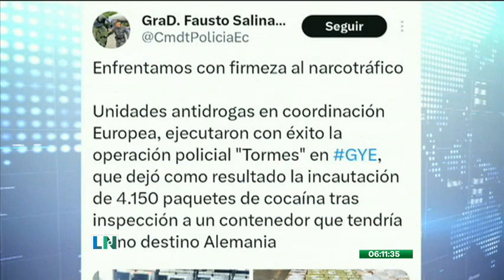Decomisan casi una tonelada de droga en una vivienda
En el inmueble, ubicado en una ciudadela privada del cantón Durán, también se ubicaron tres drones que eran utilizados para transportar el alcaloide
Cada uno cuenta con la capacidad de transportar hasta 30 kilogramos de carga y recorrer hasta 5 kilómetros de distancia. Además, tienen integradas sus cámaras para observar el recorrido.